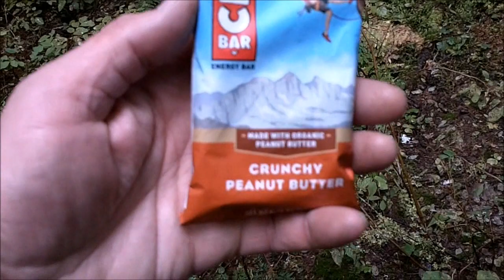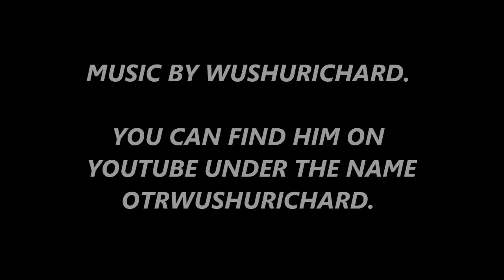MUSHROOMS ARE POPPING - KING BOLETES AND HEDGEHOGS - MT. HOOD 2019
OH MY GOD THE MUSHROOMS ARE POPPING HUGE TODAY. WHAT A EPIC DAY IN THE FOREST. 4 HOURS OF HIKING ON TRAIL AND OFF TRIAL AND I SCORED. AND I AM BRINGING YOU ALONG ON THE ADVENTURE.

OTRWUSHURICHARD. HE MAKES ALL MY BEATS, MUSIC, AND
MY ANIMATED CARTOON SERIES. GO SUB TO HIS CHANNEL.